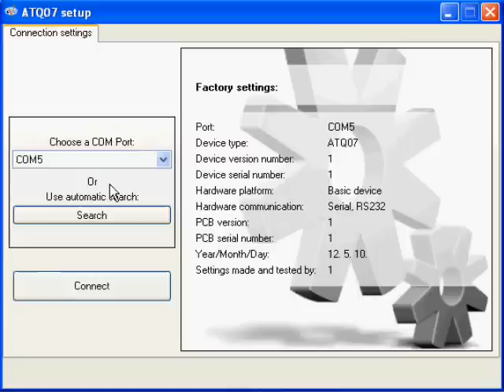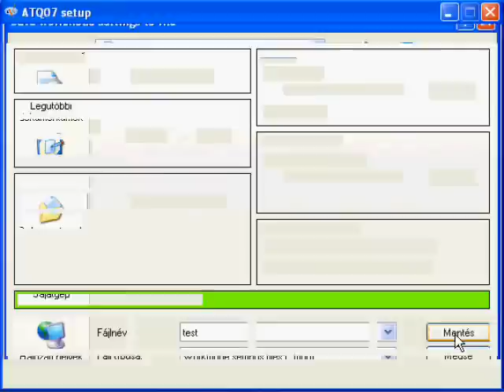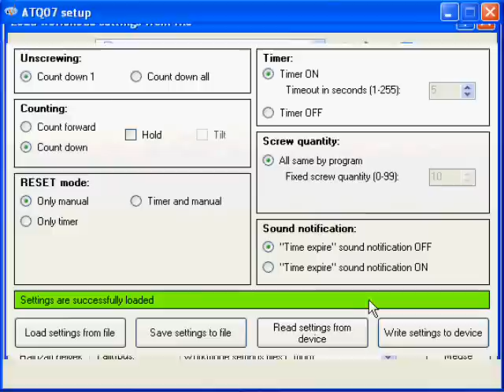KVL-ATQ07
Counter-controller from KVL comp Kft.